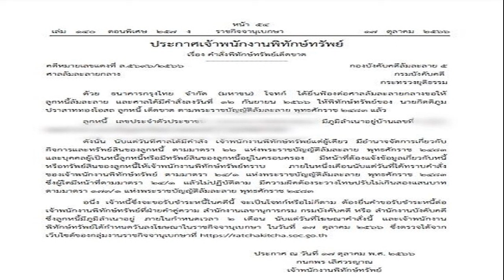ศาลสั่งพิทักษ์ทรัพย์ บุคคลนามสกุลดัง ถูกธนาคารยื่นฟ้องล้มละลาย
ราชกิจจาฯ เผยแพร่ประกาศเจ้าพนักงานพิทักษ์ทรัพย์ หลังศาลสั่งพิทักษ์ทรัพย์เด็ดขาด บุคคลนามสกุลดัง ถูกธนาคารกรุงไทยยื่นฟ้องล้มละลาย
วันที่ 19 ต.ค.2566 ผู้สื่อข่าวรายงานว่า เว็บไซต์ ราชกิจจานุเบกษา เผยแพร่ ประกาศเจ้าพนักงานพิทักษ์ทรัพย์ เรื่อง คำสั่งพิทักษ์ทรัพย์เด็ดขาด ในคดีหมายเลขแดงที่ ส.5696/2566 ศาลล้มละลายกลาง กองบังคับคดีล้มละลาย 5 กรมบังคับคดี กระทรวงยุติธรรม ระบุว่า ด้วย ธนาคารกรุงไทย จำกัด(มหาชน) โจทก์ได้ยื่นฟ้องต่อศาลล้มละลายกลางขอให้ลูกหนี้ล้มละลาย และศาลได้มีคำสั่งลงวันที่ 12 กันยายน 2566 ให้พิทักษ์ทรัพย์ของ นายกิตติภูม ปราสาททองโอสถ ลูกหนี้เด็ดขาด ตามพ.ร.บ.ล้มละลาย พ.ศ.2483 แล้ว

ดังนั้น นับแต่วันที่ศาลได้มีคำสั่ง เจ้าพนักงานพิทักษ์ทรัพย์แต่ผู้เดียว มีอำนาจจัดการเกี่ยวกับกิจการและทรัพย์สินของลูกหนี้ ตามมาตรา 22 แห่งพ.ร.บ.ล้มละลาย พ.ศ. 2483 และบุคคลผู้เป็นหนี้ลูกหนี้หรือมีทรัพย์สินของลูกหนี้อยู่ในครอบครอง มีหน้าที่ต้องแจ้งข้อมูลเกี่ยวกับหนี้หรือทรัพย์สินของลูกหนี้ให้เจ้าพนักงานพิทักษ์ทรัพย์ทราบ ภายในหนึ่งเดือนนับแต่วันที่ได้ทราบคำสั่งของเจ้าพนักงานพิทักษ์ทรัพย์ ตามมาตรา 24/1 แห่งพ.ร.บ.ล้มละลาย พ.ศ. 2483

ซึ่งผู้ใดมีหน้าที่ตามมาตรา 24/1 แล้วไม่ปฏิบัติตาม มีความผิดต้องระวางโทษปรับไม่เกินสองแสนบาทตามมาตรา 173/1 แห่งพ.ร.บ.ล้มละลาย พ.ศ. 2483

อนึ่ง เจ้าหนี้ซึ่งจะขอรับชำระหนี้ในคดีนี้ จะเป็นโจทก์หรือไม่ก็ตาม ต้องยื่นคำขอรับชำระหนี้ต่อเจ้าพนักงานพิทักษ์ทรัพย์ที่ฝ่ายคำคู่ความ สำนักงานเลขานุการกรม กรมบังคับคดี หรือสำนักงานบังคับคดี ซึ่งลูกหนี้มีภูมิลำเนาอยู่ ภายในกำหนดเวลา 2 เดือน นับแต่วันที่โฆษณาคำสั่งนี้ และเจ้าพนักงานพิทักษ์ทรัพย์ได้กำหนดวันลงโฆษณาในราชกิจจานุเบกษา ในวันที่ 17 ต.ค.2566 ซึ่งตรวจได้จากเว็บไซต์ของกลุ่มงานราชกิจจานุเบกษาที่
ราชกิจจาฯ เผยแพร่ประกาศเจ้าพนักงานพิทักษ์ทรัพย์ หลังศาลสั่งพิทักษ์ทรัพย์เด็ดขาด บุคคลนามสกุลดัง